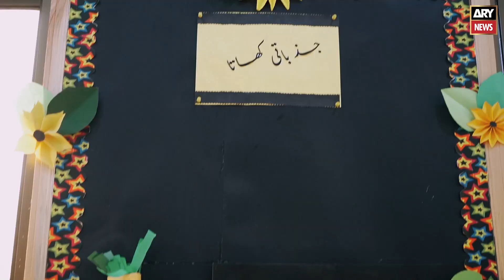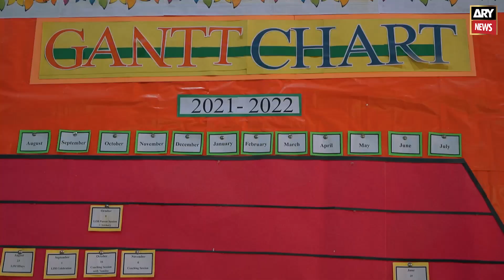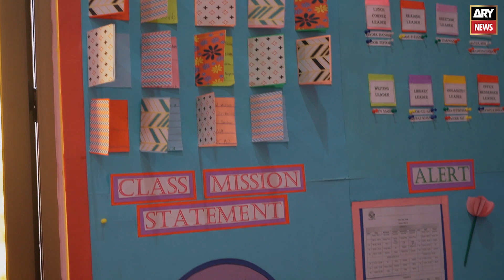Explore a unique schooling system in Karachi | ARY Stories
Explore a unique schooling system in Karachi where your children carry no bags or heavy books. Instead, they focus on practical based learning and focus on the intellectual development of your child